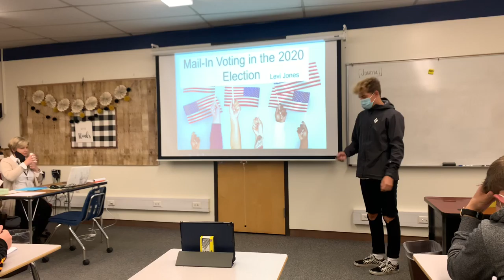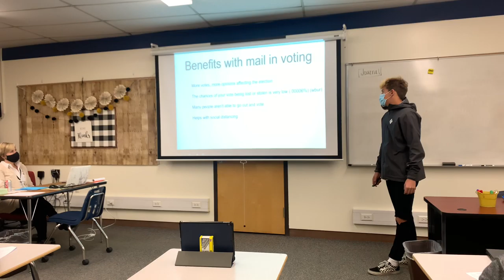English Ted Talk